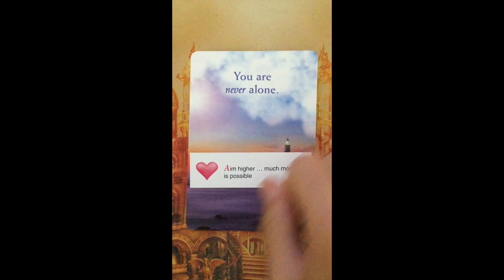Messages from Heaven ~ Wednesday 7 September, 2022